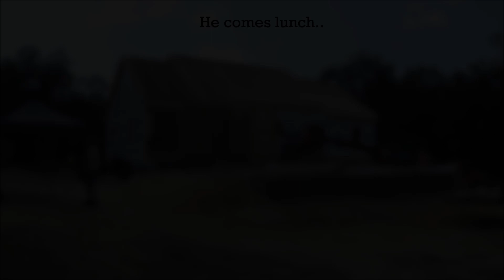House Construction - Day 13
House Construction -  Day 13 of framing the house. Day 13 plan is to put together most of the garage walls complete & stand them. Also to set the two main LVL beams in the garage. I will try and put 2 videos up a week starting next week until the framing is done. So check Back often. Well try for Monday & Thursday.